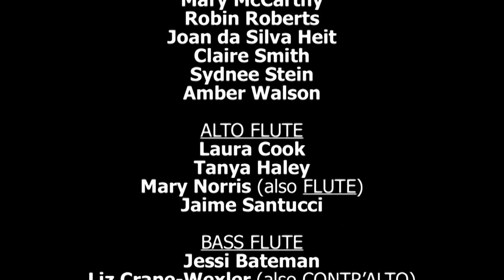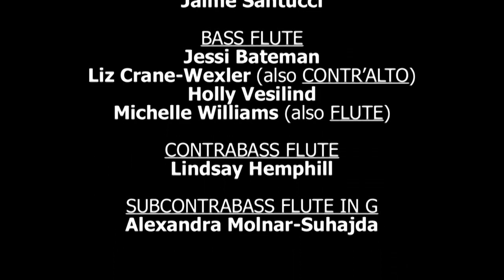"Tarantella" - Performed by the Columbia Flute Choir - Composed by Alberto Guidobaldi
Directed by Sharyn L. Byer, the Columbia Flute Choir performs "Tarantella," composed by Alberto Guidobaldi.  Performed at the 19th Annual CFC Festival, held November 10, 2012, in Falls Church, Virginia.

To watch this video in the highest resolution available, use the controls at the bottom right corner of the video window to "Change quality" to the "720p HD" version and display in the "Full screen" mode.